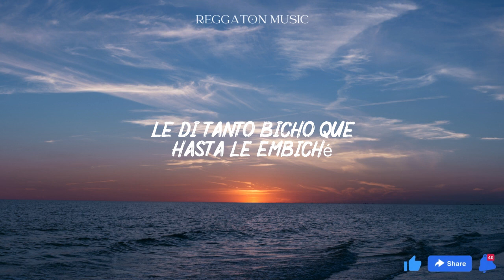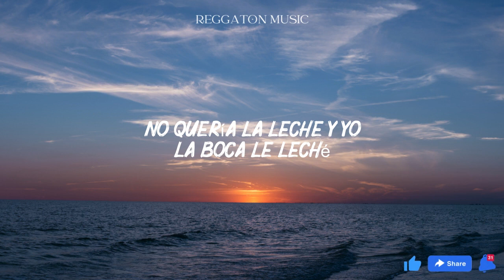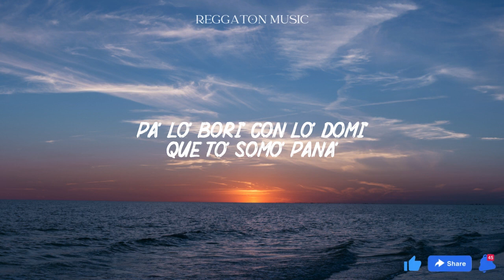Darell - Lollipop (Lyrics/Letra)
Pactamo' nunca hablarnos de amor (eso e' así)
Quedamo' en alejarnos mejor (eso e' así)
Me llama' cuando quieres calor (pa' que sepa)
Porque será mejor que el anterior (oh-woh)
Sí, me vuelve loco ese chupop-pop-pop-pop
Quería dulce y yo le di mi lollipop (come on, oh my God)
(It's The Real Rondón, ra-ta-ta-ta)
Le di tanto bicho mi herma', que hasta le embiché
Yo te tengo moja'ito lo' panti' 'e Chanel
Y me vuelve loco ese chupop-pop-pop-pop
Quería dulce y yo le di mi lollipop (oh my God)
Le di tanto bicho mi herma', que hasta le embiché (eso e' así')
La dominican llegó con el puertorrican (huh)
La' envidiosa' to'a mordida' la critican (eso e' así)
Quieren aplicarle pero no la aplican (come on)
Le doy pum pa'l cielo
Le doy pa' las uña', pestaña y el pelo (hi sweetie)
Una maniática sexual que le gusta bellaquear (oh my God)
Que cuando empieza no quiere parar (what the fuck?)
Cuando tú te mueva' así, sabe' que se me va a parar (huh)
Y tú dice' que te mudaste accidental
Mínimo cien polvo' semanal (eso e' así)
Cuando yo te pille en cuatro, mami, duro te vo'a dar
Enpercocia'o la vo'a formar (pa' que sepa)
El desafío mío y tuyo e' personal (ra-ta-ta-ta)
I'm here
And Dominican Republic
Oh, mi body
Piña colada en Mahen
I'm chilling, relaxing
Pa' la Republica Dominicana
Pa' to' lo' tiguere' en La Gran Manzana
Pa' lo' bori' con lo' domi' que to' somo' pana'
Traeme la' Buchana' con la mamajuana
Come on, EVERYBODY GO TO THE DISCOTEK
Geniuz, stop that shit
Ra-ta-ta-ta